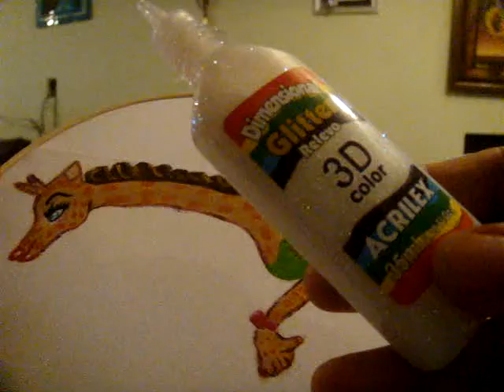Pintura en tela cuerpo y ropa de jirafa 2 con marimur 461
PINTAREMOS  UNA JIRAFA Y SU ROPA MUY COQUETA DISEÑO DE  LA REVISTA PINCELADAS ARTISTICAS    SE QUE TE GUSTARA   NO OLVIDES  BUSCAR EL SIGUIENTE  VIDEO   ABRAZOS  TU AMIGA MARIMUR.